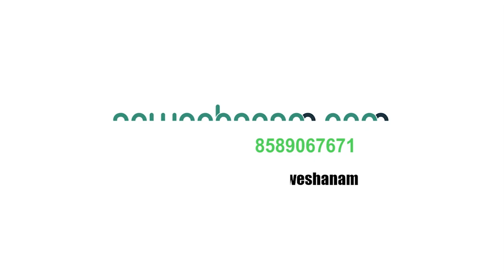സൗദിയില്‍ നിന്നെത്തിച്ച മൃതദേഹം മാറിപ്പോയി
സൗദിയില്‍ നിന്നെത്തിച്ച കോന്നി സ്വദേശിയുടെ മൃതദേഹം മാറിപ്പോയെന്ന് ബന്ധുക്കള്‍

സൗദിയില്‍ ഹൃദയാഘാതത്തെ തുടര്‍ന്ന് മരിച്ച കുമ്മണ്ണൂര്‍ റഫീഖിന്റെ മൃതദേഹമാണ് മാറിപ്പോയത്. പകരമെത്തിയത് ശ്രീലങ്കന്‍ യുവതിയുടെ മൃതദേഹമാണെന്ന് ബന്ധുക്കള്‍ അറിയിച്ചു. സ്ത്രീയുടെ മൃതദേഹം ഇപ്പോൾ കോട്ടയം മെഡിക്കൽ കോളജിലേക്ക് മാറ്റിയിരിക്കുകയാണ്.
ഫെബ്രുവരി 27നാണ് റഫീക്ക് മരിച്ചത്.
പള്ളിയിലാണ് മൃതദേഹം ആദ്യം എത്തിച്ചത്. അവസാനമായി കാണാനായി കുമ്മണ്ണൂര്‍ ജുമാ മസ്ജിദില്‍ വെച്ച് പെട്ടി തുറന്നപ്പോഴാണ് മാറിപ്പോയത് അറിഞ്ഞത്. വിഡിയോ സ്റ്റോറി കാണാം.

dead body has got changed from saudi to kerala